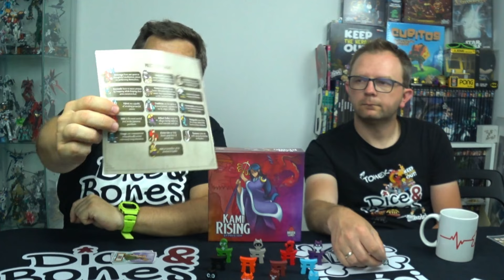Nocna Parada - Zapowiedź - Dice&Bones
0:00 Start
4:12 Zawartość Nocnej Parady
7:34 Dodatek Księżycowe Szepty
11:37 Dodatek Zstąpienie Kami
15:05 Limitowane dodatki